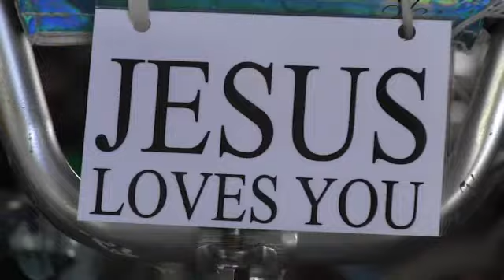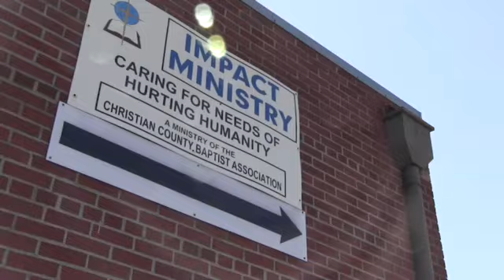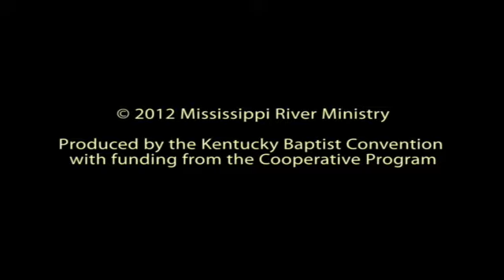Mississippi River Ministry: Flowing with Compassion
This video highlights the work of the Mississippi River Ministry, a group of more than 50 Southern Baptist ministries in eight states bordering the Mississippi River.